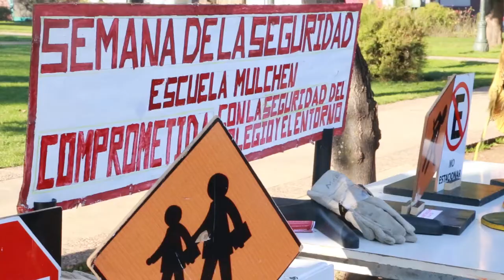Mulchén realizó feria de la prevención para crear conciencia en la comunidad